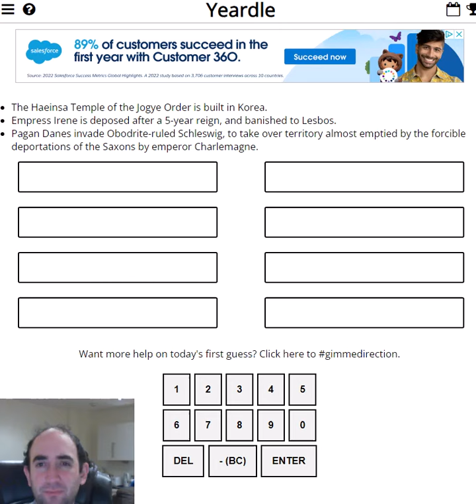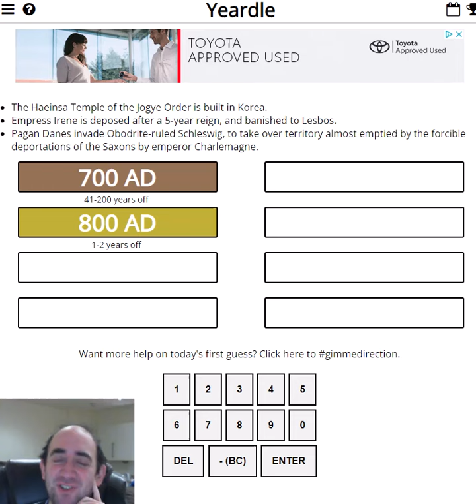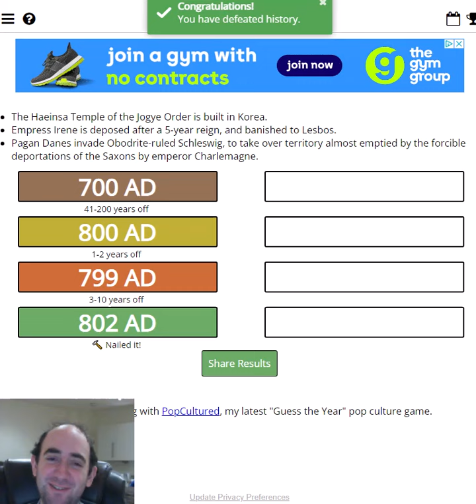Guess the YEAR! When did Empress Irene live?!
Today I try the Yeardle puzzle for 3 Jan.